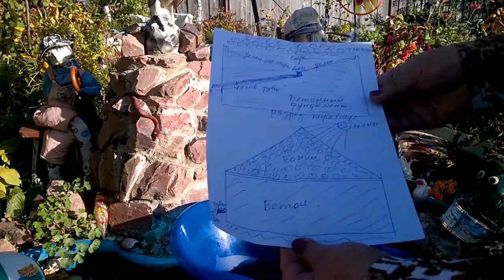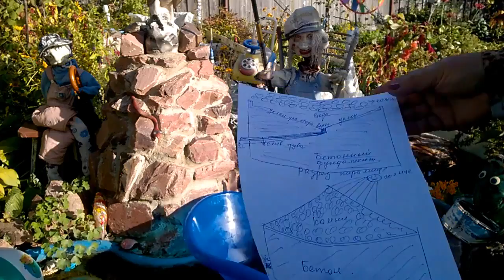ПИРАМИДА ДЛЯ ДОБЫВАНИЯ ВОДЫ И НАШ НЕУДАЧНЫЙ ОПЫТ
Пирамидой для сбора воды мы загорелись этой идеей уже давно,когда у нас на даче была не постоянная подача воды,это лет 5 назад.Да и внуку хотелось поплескаться и поиграть.Построили и разочаровались,так как ни капли воды мы не получили, и решили ее переделать для внуков.
Это ссылка блогера Рязанцева Владимира и его пирамида